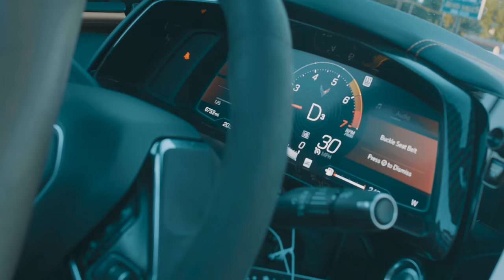Josey Joe - On The Low (Official Music Video)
Lyrics:

Guide my feet so I can stand
She want me, supply demand
She want me to spite her man
Call my phone when she want me again
On my own I get lonely again
Back on the list when her man comes
She told me she only wanted a friend

She was all in for me
And she left me out for no reason
Gave her all that she need
But she change her man every season
Time that we wasted was time I couldn’t offer
Had to learn my place I was 5 on her roster
She wanna do the race in the long run it cost her
Now Ima drive a wraith on the road that I lost her

Like you’ll see
I chop the top just so you see me
You chose to lose me
Before you know you was losing me
Loving I’m never gone settle for minimum
Love on the low she gone love in subliminal
She stole my love so the loving was criminal

Josey Joe he cannot settle for minimum, no
Can’t have me back and I know that it's killing you